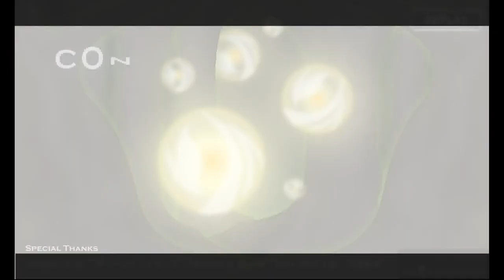[Robamimi] Sound Color R (Otoiro) Walkthrough